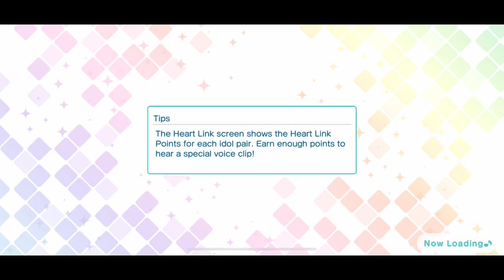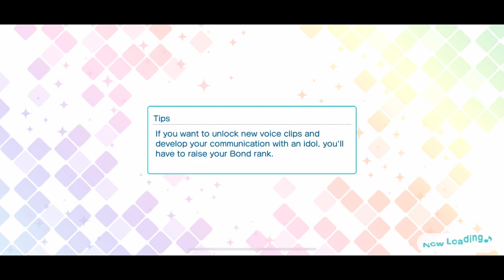SR Hijirikawa Masato Butler of Chocolate Side Story [UtaPri Shining Live EN]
The "Butler of Chocolate" Hijirikawa Masato SR side story from Uta no Prince-sama Shining Live EN.